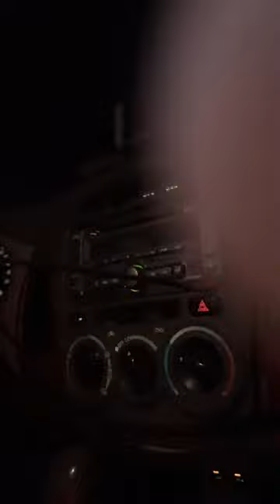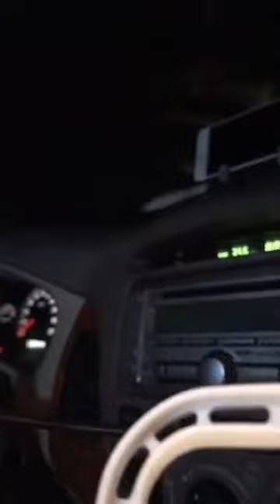Akira Phan tâm sự trong lúc đi đến Châu Thổ, Bình Sơn, Quãng Ngãi diễn, trước ngày sinh nhật